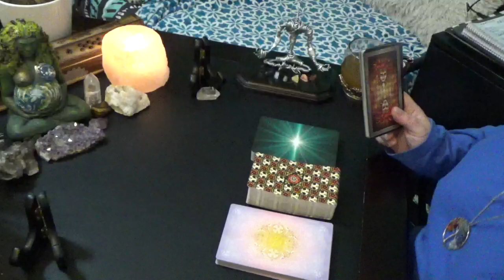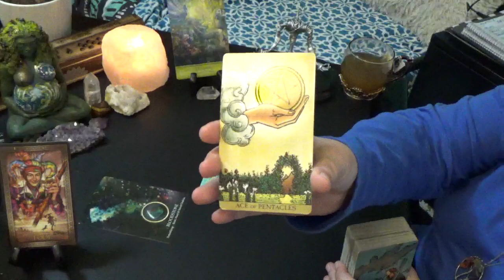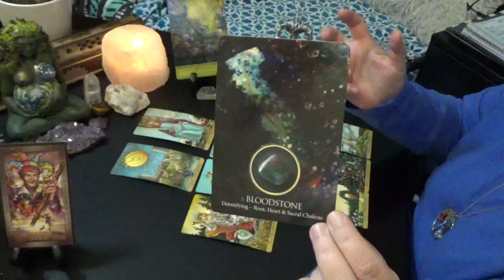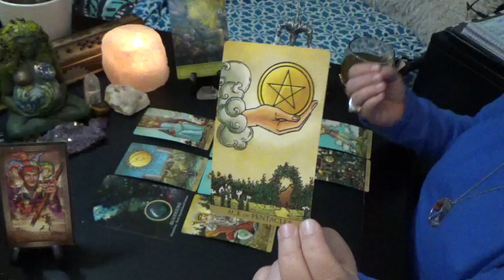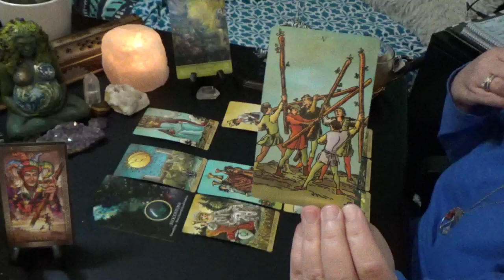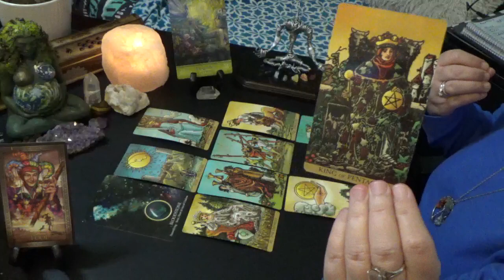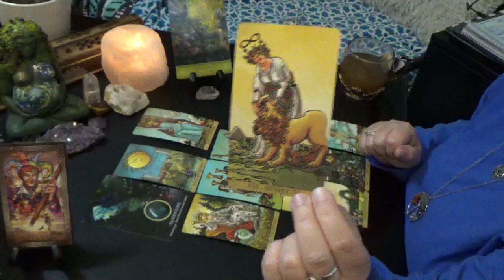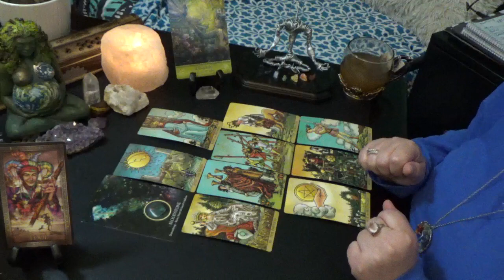CANCER "MONTHLY" APRIL 2020 "CANCER YOU ARE SPIRITUALLY ALIGNED!!!"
Cancer Monthly General Reading